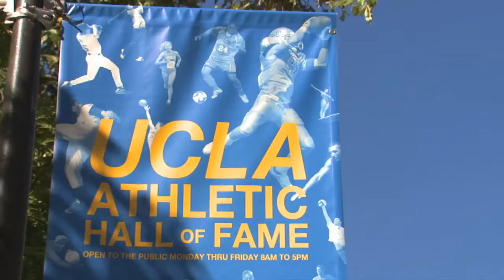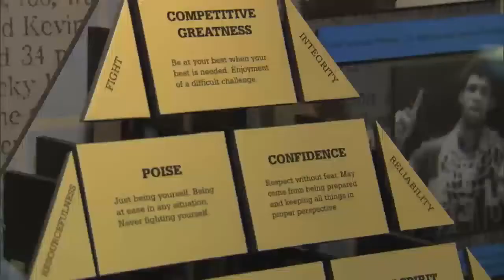All Access John Wooden UCLA HOF